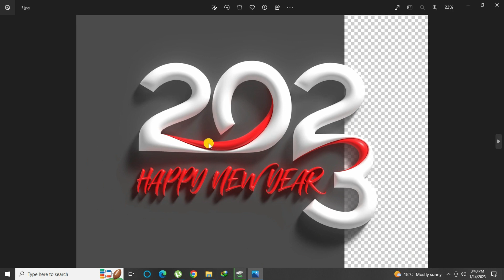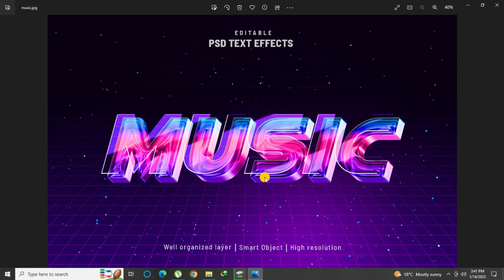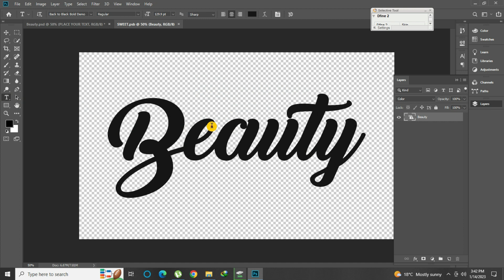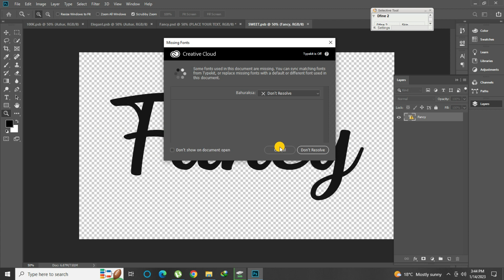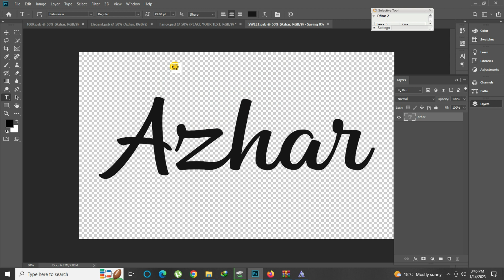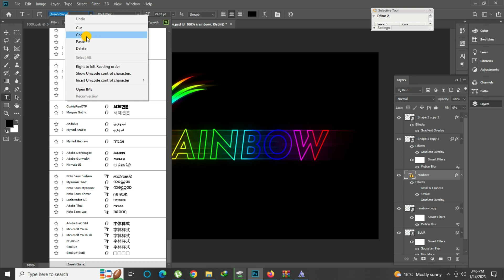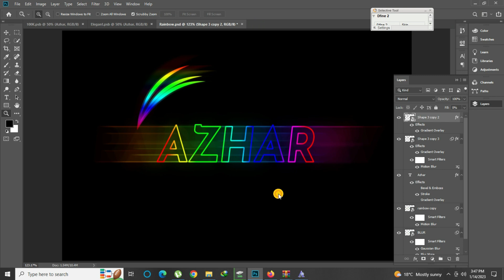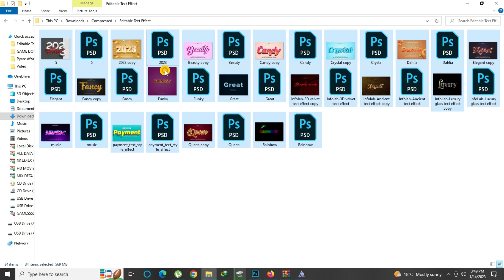3d Text Photoshop-Photpea Psd File Editable Effect Part 23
1. how to edit psd file in photoshop
2. photoshop text styles
3. best photoshop text effects
4. photoshop text effect tutorial
5. text effect photoshop
6. new photoshop text effects
7. photoshop text effect tutorial
8. 3d text effect photoshop
9. photoshop 3d text tutorial
10. photoshop 3d text effect
11. photoshop text effect
12. how to create a premium 3d text effect
13. premium text effect
14. 3d text effect styles premium psd
15. 3d luxury text effect